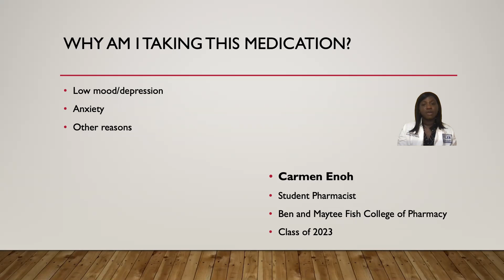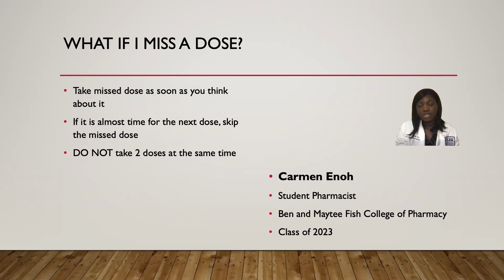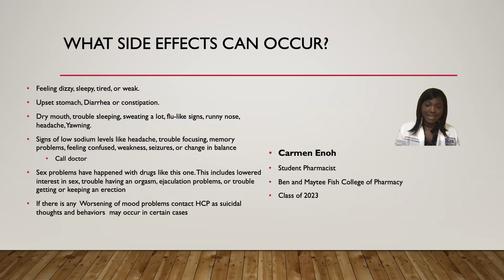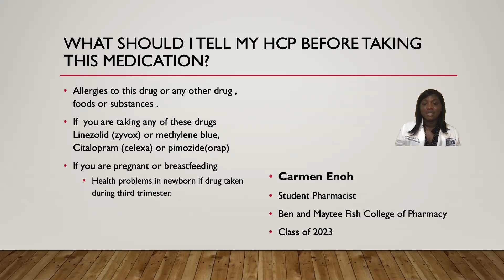escitalopram (Lexapro) counseling video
This is video explore the key points and information you should know about your medication. For more Information about the medication click on the following
Time stamp:
00:00-00:27 Intro and Medication presentation
00:28 why am I Taking this medication?
00:43 How should I use this medication?
01:27 what If I miss a dose?
01:49 What side effects can occur?
03:14 What should I tell my healthcare provider before taking This medication?
04:06 where Should I store my medication?

Carmen Enoh
Student Pharmacist
PhamD candidate